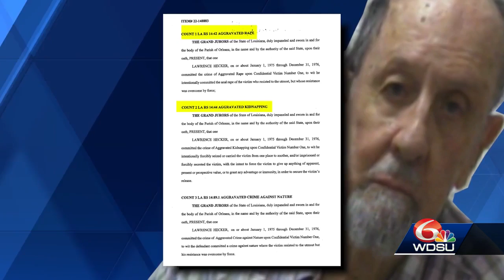Director of St. Jude Community Center speaks to WDSU about church bankruptcy